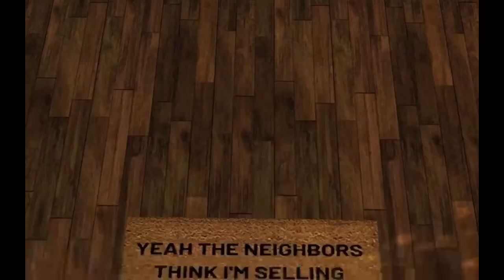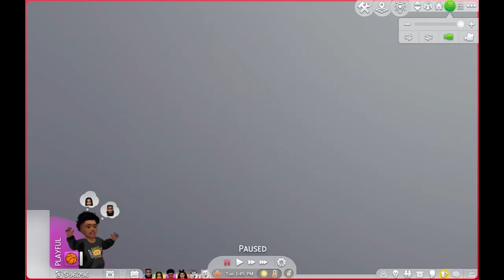NEW SIMS 4 LET'S PLAY: Meet The Streeters! EP. 1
Hey everybodyyyy! I'm back with a BRAND NEW LP! I'm so excited to share this with you! I've been playing with this family for a while and just had to make it into a let's play. I hope you guys enjoy the episode, love you guys.

-Zayvion(by SierraTheSimmer)
-Naseim(by SierraTheSimmer)
-Peyton(by ClaiKimSim)

Computer Specs:
-Laptop: ROG Zephyrus G14
-Processor: AMD Ryzen™ 7 4800HS Mobile Processor (8-core/16-thread, 12MB Cache, 4.2 GHz max boost)
4GB GDDR6

Mic: Yeti Nano